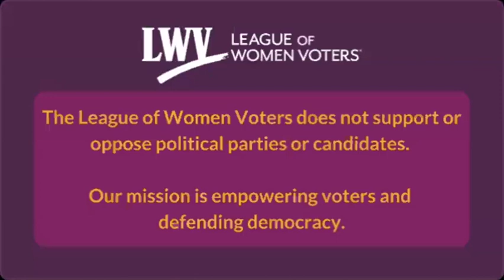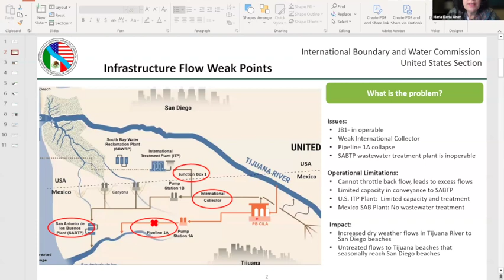WEBINAR: Addressing Our Cross-Border Sewage Crisis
Have you been astounded at the severity of the sewage problem in the waters of San Diego? Have you wondered why addressing this problem has taken so long? How could this have been prevented?

Hear key public officials address the problem and paths to a resolution. Speakers will discuss the politics and the challenges presented by a river that crosses borders.

Our speakers are:

Dr. Maria-Elena Giner, United States Commissioner of the International Boundary and Water Commission, which is responsible for applying the boundary and water treaties between the two countries and settling differences that arise in their application

Paloma Aguirre, Mayor of the City of Imperial Beach

MacKenzie Elmer, Environment and Energy Reporter, Voice of San Diego

This content is copyrighted by the League of Women Voters San Diego and the League of Women Voters of North County San Diego for the private use of our audience. Videos on this channel may only be shown in their entirety without editing unless approved by LWVNCSD or LWV San Diego. Any other use of this video without consent is prohibited.

The League of Women Voters is nonpartisan. We welcome all points of view, but we do not necessarily endorse all opinions and positions shared by guests at our events.